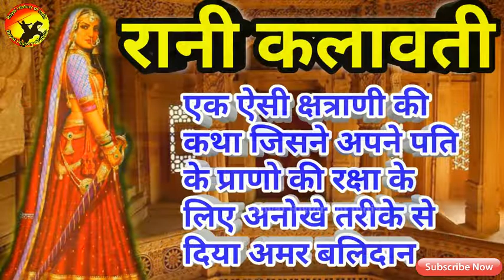एक वीर क्षत्राणी जिसने अपने पति के प्राणो के लिए दिया अनोखा अमर बलिदान||Rani Kalawati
History of Rani Kalawati.

            Jai Hind
       Jai ma Bhawani